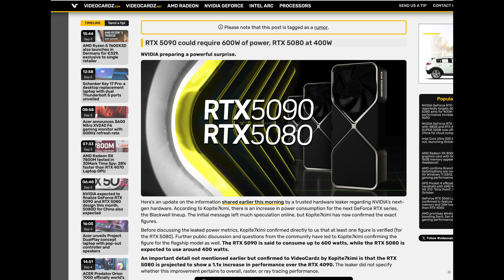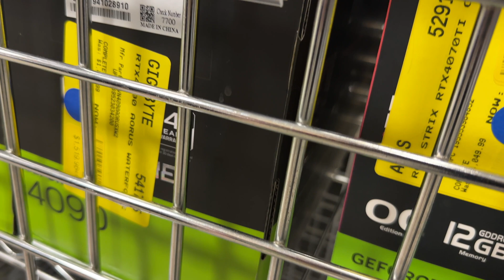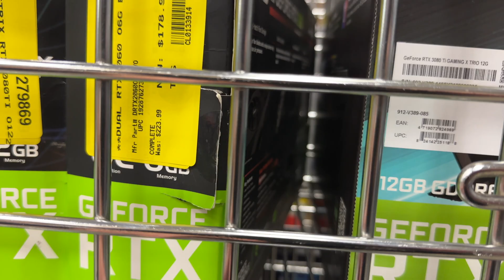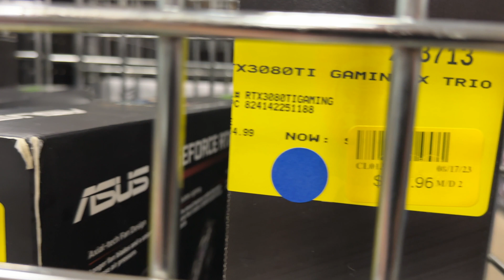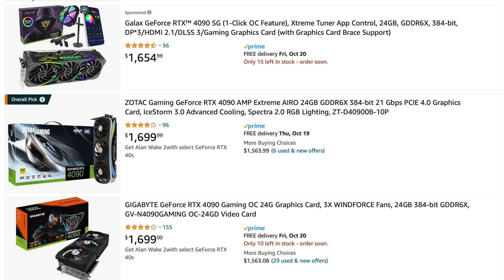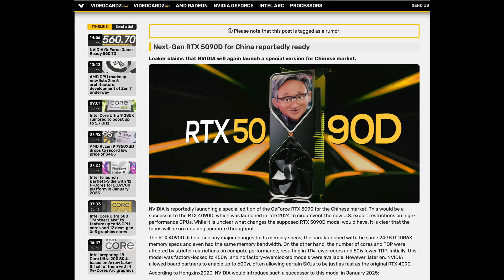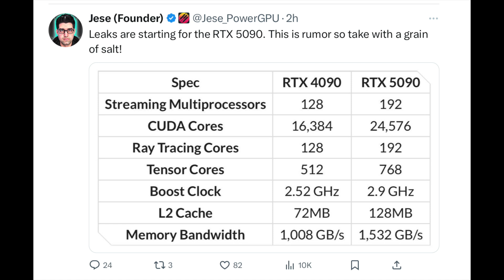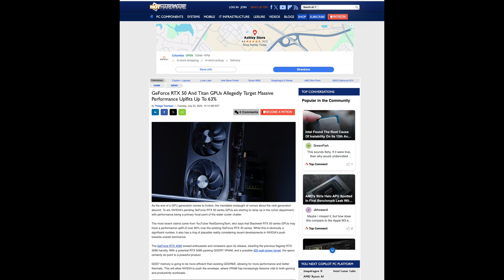NVIDIA RTX 5080 10% Faster Than 4090?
Sorry, Your NVIDIA RTX 4090 Is Obsolete by 50 Series